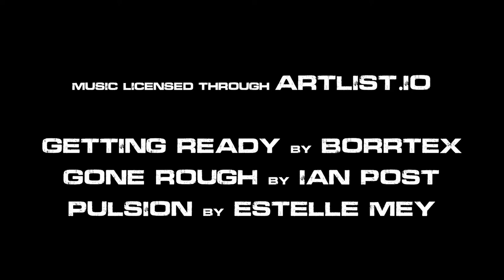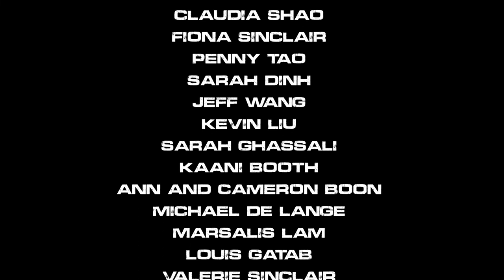DEFECTIVE - A 16mm Short Film (2021)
Shot on the ARRIFLEX Super 16SR3

Jacob, an Explosive Ordnance Disposal (EOD) technician, has one job; defuse the bomb, and save the hostage. The only problem is, Jacob's underqualified, lying his way into the field where his 'expertise' is put to the test. Jacob needs to persuade the hostage that he has everything under control but soon realises that he may not be the only one who's faulty.

Written and Directed by Jake Cawfield

Starring:
Shane Palmer - Jacob
Nicholas Cartledge - Michael
Erin McMahon - Bomb Squad Operator

Producer: Daniel Shao

Director of Photography: Tyler Mace
1st AC: Braden Camilleri
2nd AC: Christian Misuraca
Grip:
Gaffer:

Production Designer: Phoebe Sinclair
Production Assistant: Claudia Poloni

Editor: Ella Boon
Sound Designer: Erin McMahon
Boom Operator: Emma Kerr
VFX Editor/Colourist: Jake Cawfield

1st AD: Daniel Shao

Runner: Lucas Liu

Stills: Pranav Aher

COVID Safety Officer: Phoebe Sinclair

Special Thanks:
Alex Kraan
Kraan Family
Brix Crisostomo